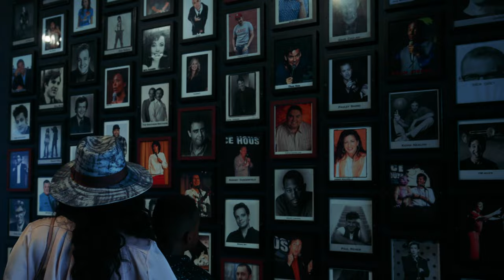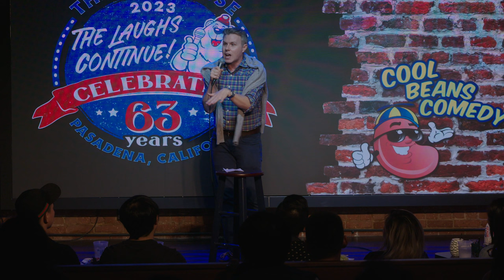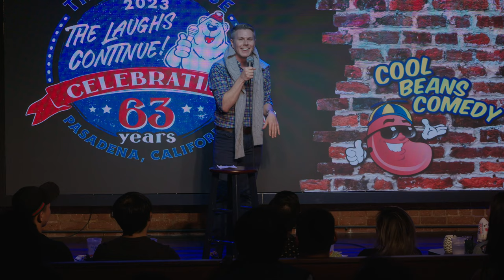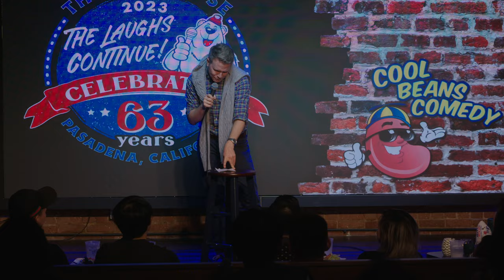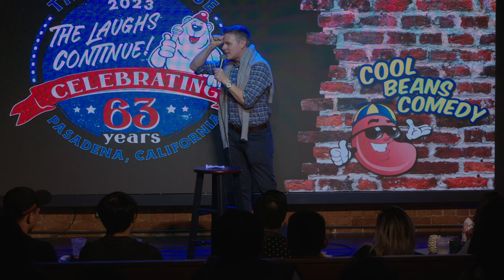Who Here Watches Gay Porn? | Tim Murdock | Stand Up Comedy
Tim Murdock loves soap operas, all things horror, and occasionally watches gay born. Everything he talks about is real.

Real People. Real Stories. Real Funny. That’s been our motto at Cool Beans Comedy since it was founded in 2009.

From ages 7 to 70+, our classes take comedians of all skill levels (beginner to advanced), mine their life stories, and craft together vulnerable and relatable sets that they perform at the legendary Ice House Comedy Club.

Cool Beans Comedy Presents (Vol. 2) is Cool Beans Comedy’s 2nd Independent YouTube series that features stand-up comedy sets from the best of the next generation of stand up comedians (and everyday funny people) at the legendary Ice House Comedy Club.

Credits:
Written and Performed by Tim Murdock

Director of Photography: Tyler Mark Henderson

Cam Operators:
Austin R Chavira
Joseph Watts
Travis McKenney

Assistant Cameras:Tiffany Yvette Ayala
Cooper Kusbit

Editor: John Rantz
Sound Recording: Noah Alexander

Production Assistants:
Kevin Liang
Andy Solis
Jules Brown
Collin Surbeck
Devon MacNerland

Photographers:
Jill Petracek (IG: @jill.petracek)
Greg Feiner (IG: @greg.feiner)